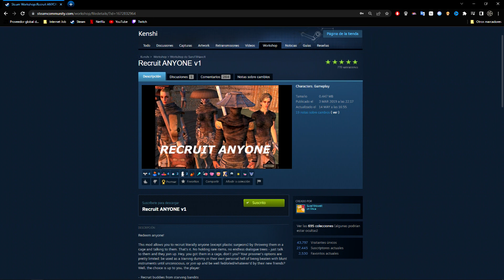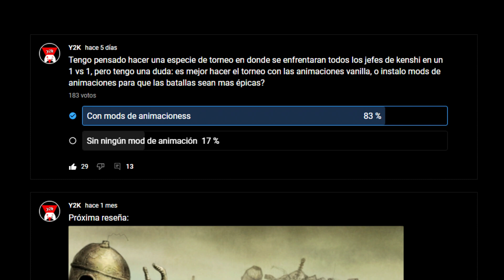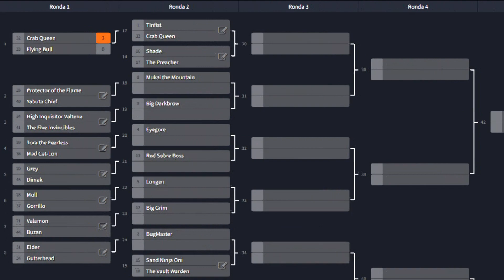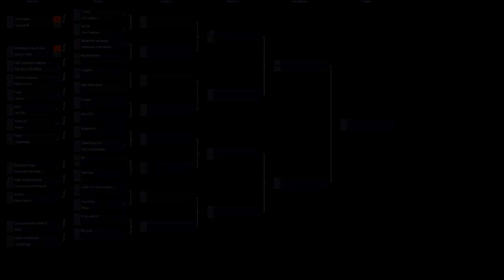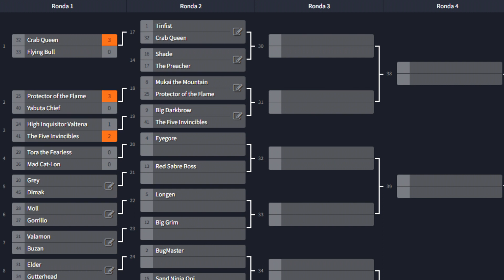El TORNEO de los MÁS FUERTES de KENSHI #1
Ola, en este nuevo video he decidido enfrentar a la gran mayoría de personajes y bosses importantes de kenshi, en un 1 vs 1 de 3 rondas con el objetivo de ver cuales son los personajes mas fuertes del juego.

Solo se utilizaron mods de rendimiento, de animaciones y mods estéticos.

Música utilizada:
WAVE1999 - Jeroen Tel
Ghidorah - We stole the cookies